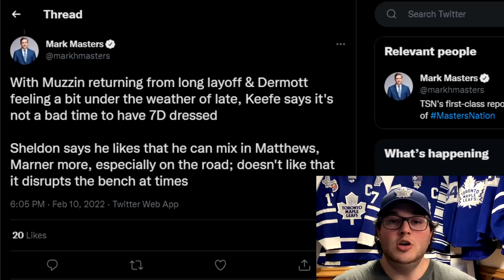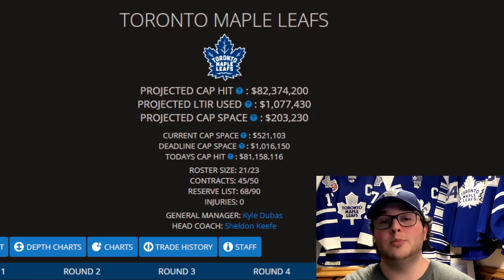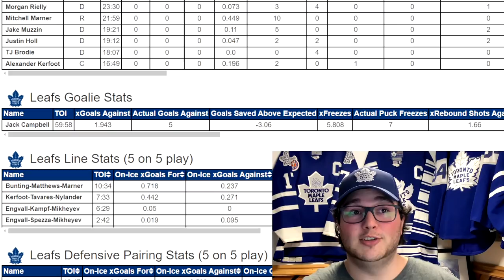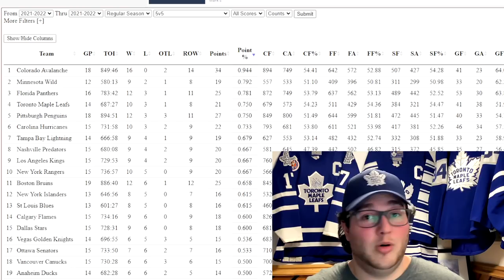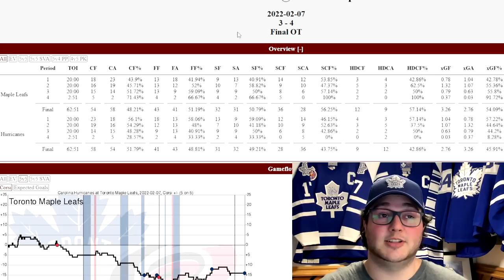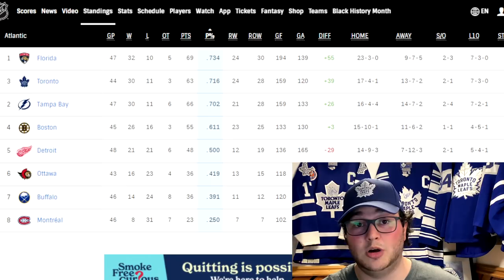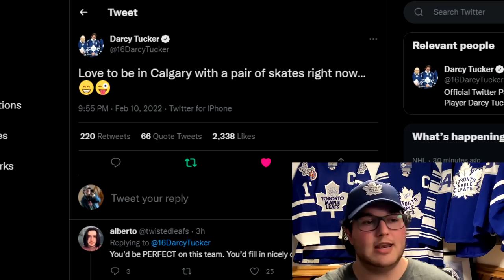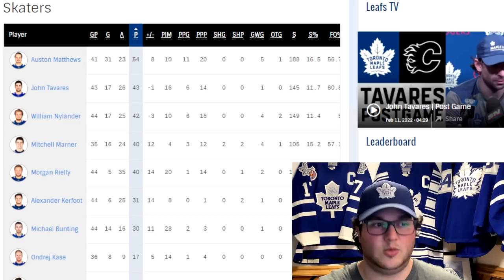Toronto Maple Leafs News & Notes: 11F/7D, Team Toughness & More!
In this video, I go over the last few games for the Toronto Maple Leafs. I talk about all the latest news and notes surrounding the team using advanced stats, contextual information, quotes and my own hockey knowledge to break it all down.